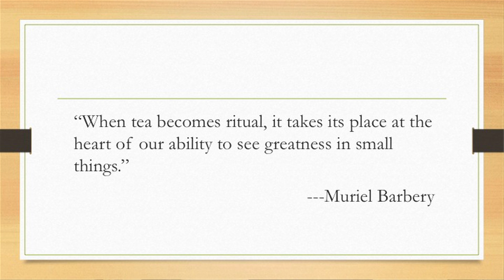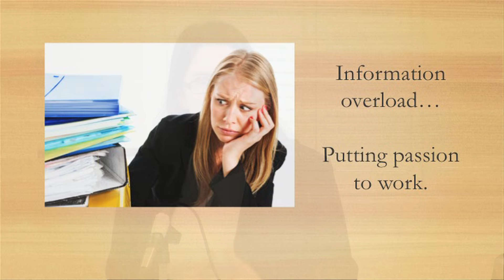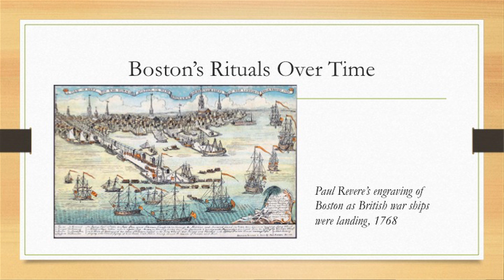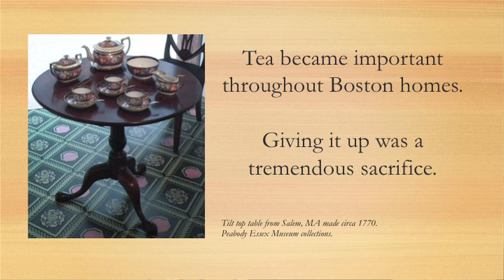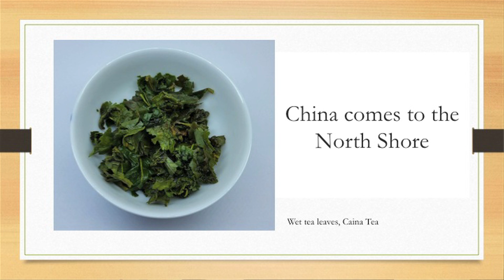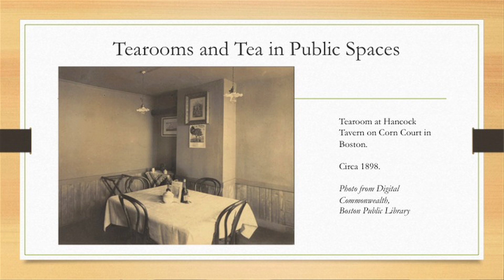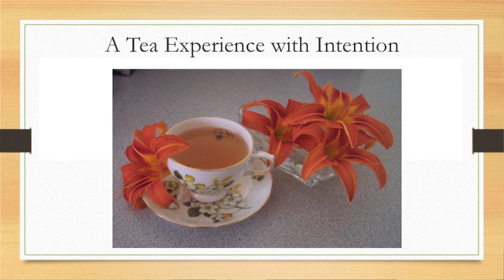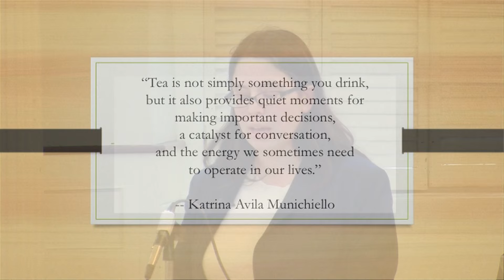The Rituals Of Tea: Bostonians Yesterday And Today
From ancient to modern times around the globe, tea drinkers have practiced distinctive “tea rituals.” Elaborate routines accompanying tea drinking followed colonists from Europe to America – making the rejection of tea in the face of unwanted taxes all the more consequential. Modern day tea rituals may not follow the strict guidelines of a ceremony, but they still provide us with a sense of structure, comfort, and familiarity. Learn from tea traveler, researcher and writer Katrina Munichiello about some of the colorful tea rituals in Boston’s history. We’ll see that while the details may have changed, the spirit of tea rituals has remained the same.

Image: Michel-Barthélémy Ollivier [Public domain], via Wikimedia Commons